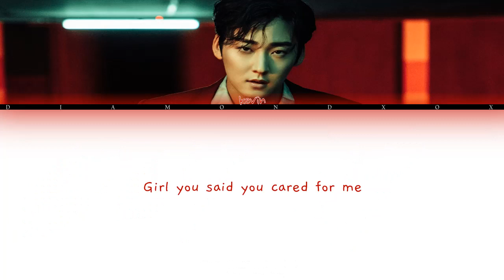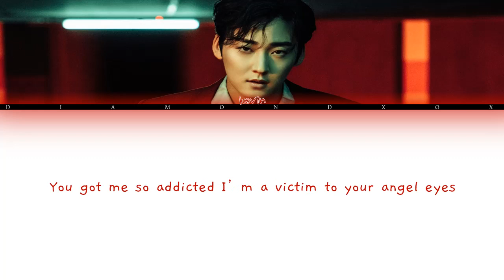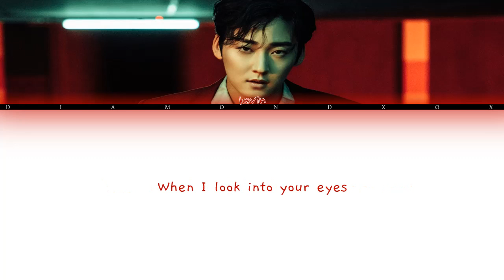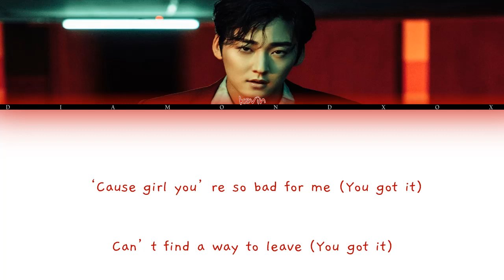Kevin Woo - Got It (Lyrics Eng/가사)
got it by kevin woo

Song Released: Jun 29, 2021